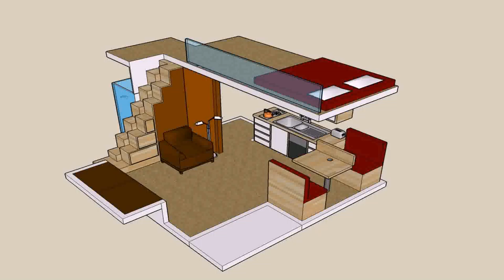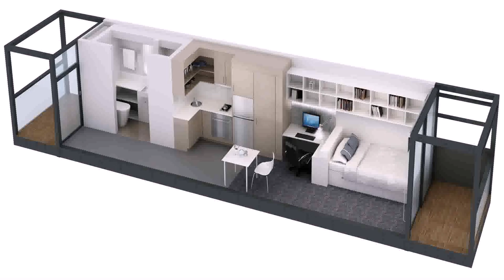Loft Home Plans Australia (see description)